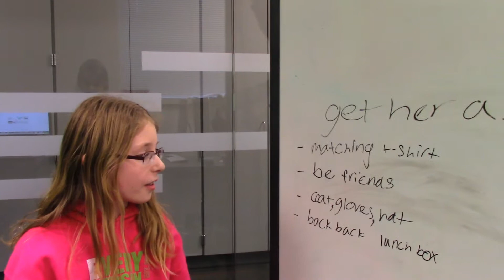Stepping In EPiC Elementary